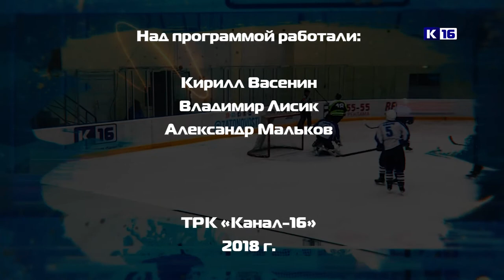Дополнительное время - выпуск №83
В этом выпуске:
-"Спорт-для всех" у спортсменов из ЦВР второе место в соревнованиях.
-Хоккейные победы и поражения ХК "Саров" и 5:0 у команды "СаровИнвест".
-Теннисисты центра внешкольной работы отличились в Лукоянове.
-Итоги первых двух недель городского баскетбольного турнира.